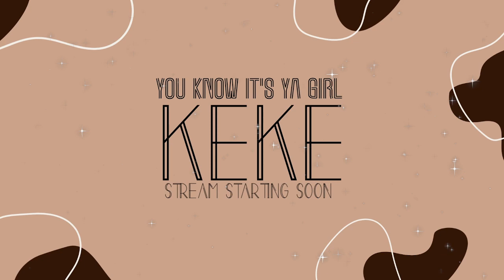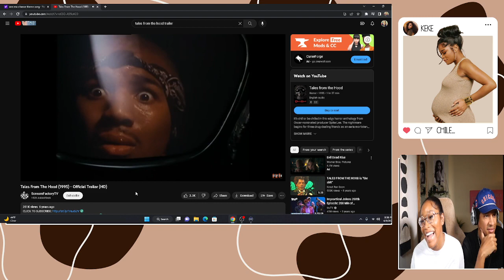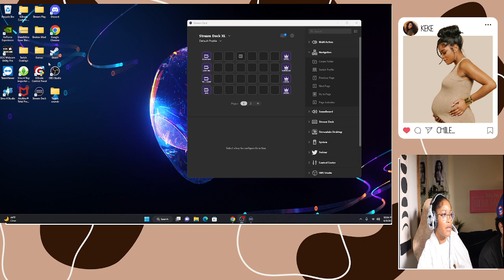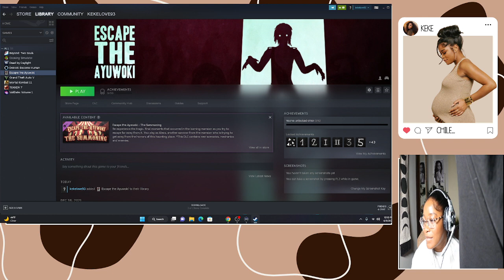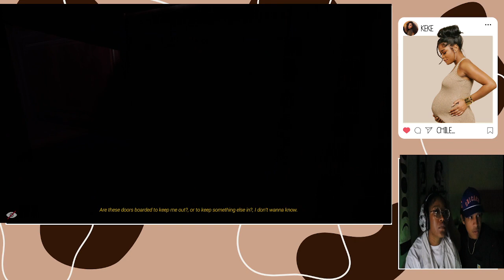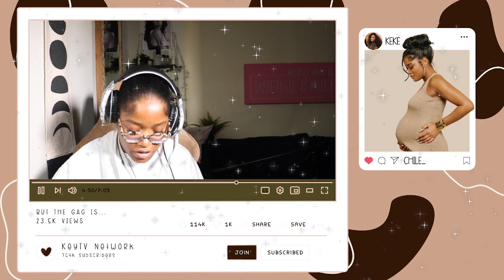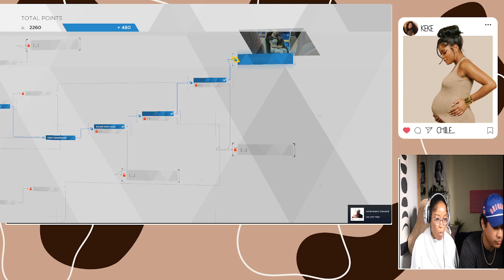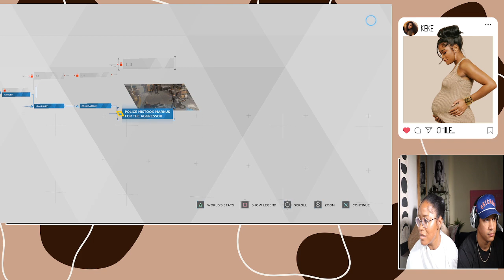Keke Palmer Twitch Stream - Apr 10 [Detroit, Escape the Ayuwoki]